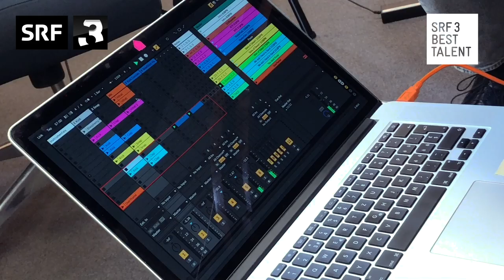Benjamin Amaru «Man Of Robot» – SRF 3 Live Session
Vom Geheimtipp von Jahressieger Marius Bear zum «SRF 3 Best Talent»-Monatssieger und zum Live-Versprechen: Benjamin Amaru zeigt bei der Live-Session wie seine wunderbaren Pop-Songs zum Leben erwachen.